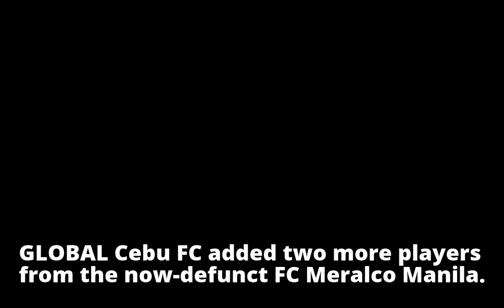Global acquires two more players from disbanded FC Meralco ManilaGlobal acquires two more players fr